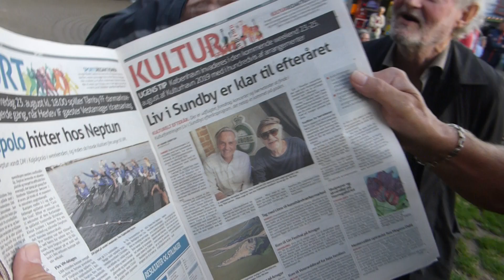Bakken. The Works. 20 Aug. Video: Ole Olsen. 2019. 1.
Bakken. The Works. 20 Aug. Konferencier: Jørgen De Mylius & Holger Hagelberg. Video: Ole Olsen. 2019. 3.